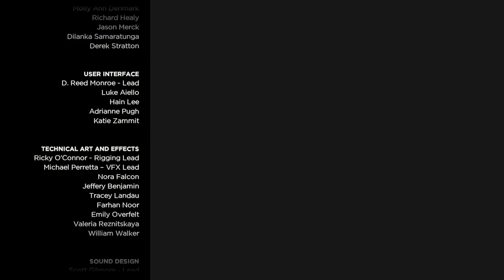The Walking Dead: A New Frontier - Gameplay Walkthrough - Episode 1: Ties That Bind - Part 1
This is my The Walking Dead: A New Frontier walkthrough.

Answers to FAQs about the video:
- This video contains The Walking Dead: A New Frontier gameplay and The Walking Dead: A New Frontier live commentary.
- This is The Walking Dead: A New Frontier PS4 gameplay
- This is The Walking Dead: A New Frontier PC gameplay
- This is The Walking Dead: A New Frontier Xbox One gameplay
- This The Walking Dead: A New Frontier video is recorded with the Elgato HD60, was commentated with the Logitech USB Headset, and edited in Sony Vegas Pro 10.